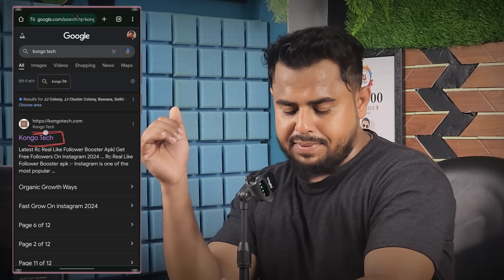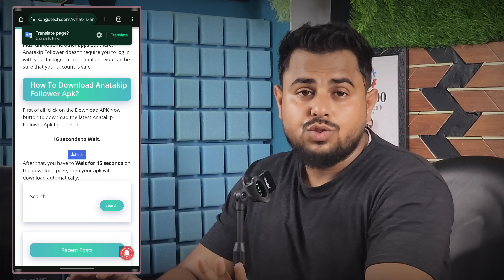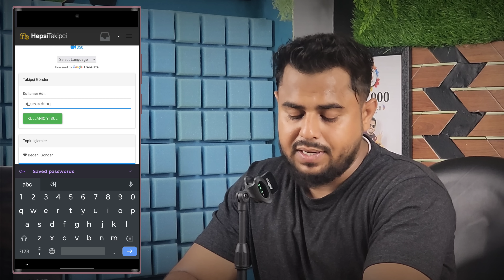Instagram Follower kaise badhaye 2024 | Instagram Par Followers Kaise Badhaye | Free IG Followers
Instagram पर Follower Kaise badhaye | Instagram Followers Kaise Badhaye 2024 | कैसे बढ़ाये instagram

1 मिनट में 15k 🤩 | Instagram Follower kaise badhaye ✅️ | Instagram Par Followers Kaise Badhaye 2024

Support 👉 @SJTECKER

Coverd Topic :-

Instagram par follower kaise badhae
instagram per follower kaise badhae

instagram followers kivabe barabo
free followers on instagram app
real followers kaise badhaye instagram par
insta followers
instagram me followers kaise badhaye 2024
how to increase fake followers on instagram
instagram followers increase telugu
instagram free followers telugu
instagram par follower kaise badhaye free
fake followers kaise badhaye jate hai

Your Queries -

insta free followers kaise badhaye
instagram par follower badhane wala app
instagram pr follow kaise badhaye
free followers instagram
free followers kaise badhaye
how increase followers instagram
insta pe followers kaise badhaye
instagram flower kaise banaye
instagram me real followers kaise badha...
Instagram settings for followers
follower kaise badhaen
followers kaise badhaye instagram par free
free follow instagram app
free followers
Instagram fake followers kaise badhaye
instagram follower
instagram follower kaise badhaye
Ayush Tech
ayushtech

TAGS ✔️